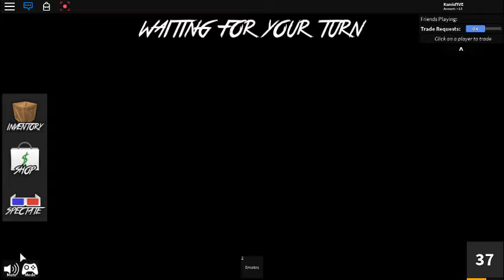Murder Mystery 2: Ep. 21